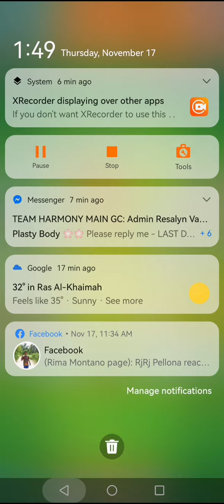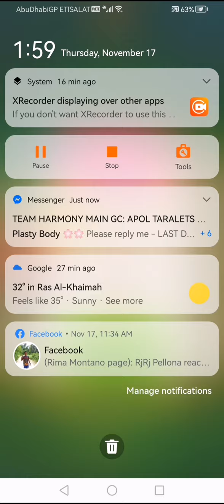❤️BLOSSOM BLAST SAGA@RIMZ MONTANO